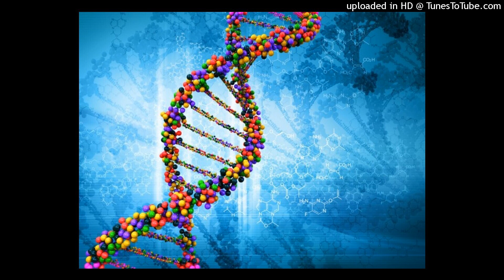rudeclub + synthetic kids + novagang + capoxxo + dxsh type beat prod fridvy + magik + benji the mech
$25 Lease
$100 Exclusive
2 for $25 4 for $60 CUSTOMS
BUY BEATS!

More IS THAT MAGIK Fire coming soon
** This beat is not free. You must purchase a lease or exclusive to use this beat. It is only free for non-profit use **